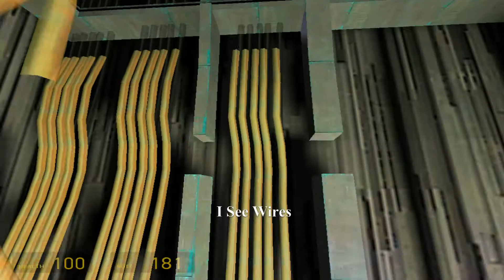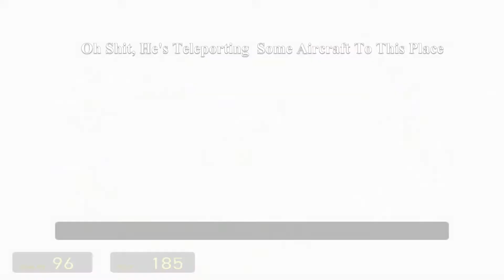He's Behind All This (Half-Life 2)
And Write On The Comment Section Down Below if You Have Any Suggestion for Me. And See You Later XD!